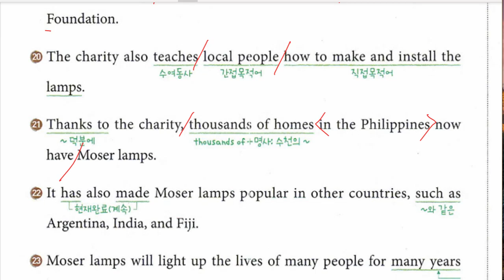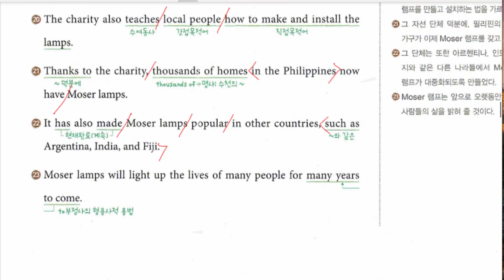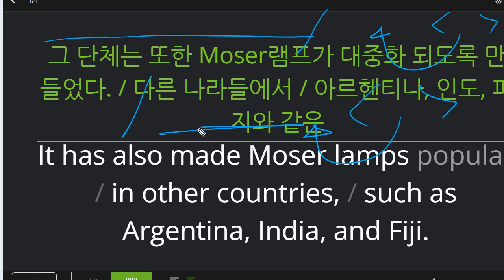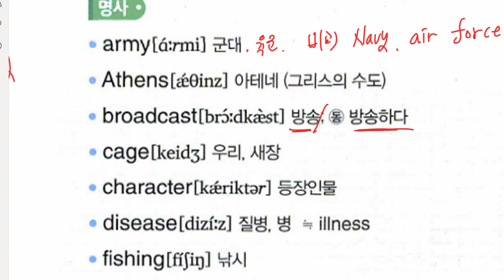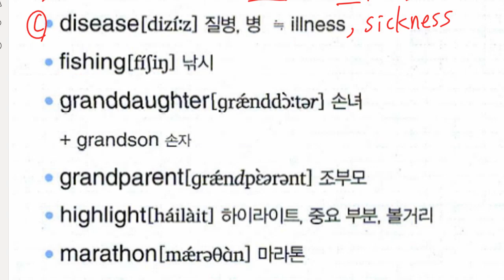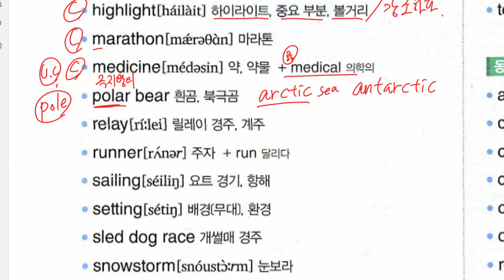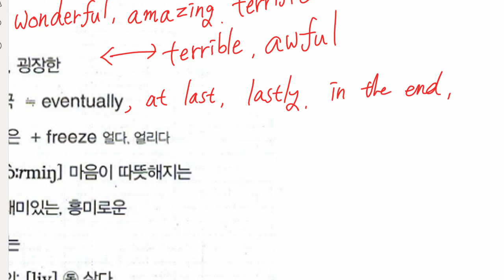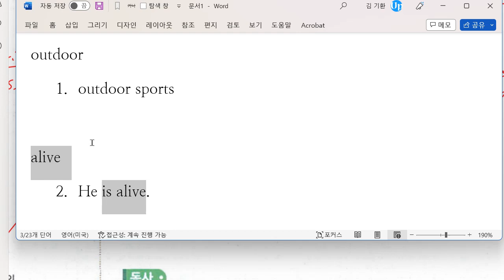중2 2022 11 22 구미중 도송중 미래엔 7과 내신대비